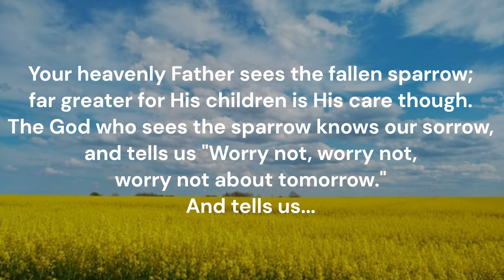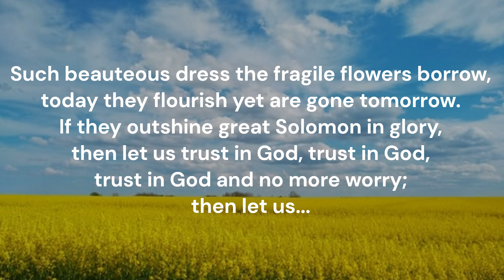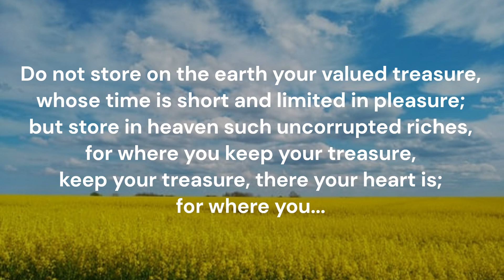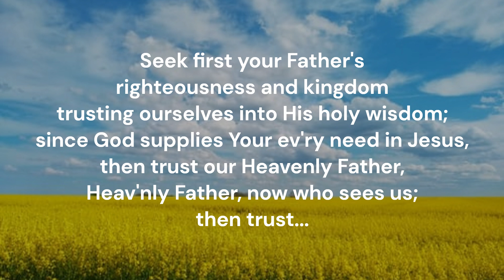Your Heavenly Father Sees the Fallen Sparrow (tune #1) Jesse Clapperton Robert Aszmies piano w/vocal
Vocals added to the piano track!  A new tune for a new hymn text by Canadian poet Jesse Clapperton. Music: Robert Aszmies  Key of G major  Recorded June 16/24  Piano & Vocals: Robert Aszmies